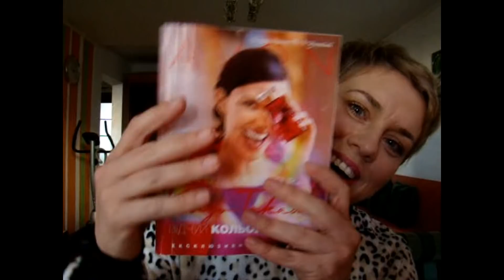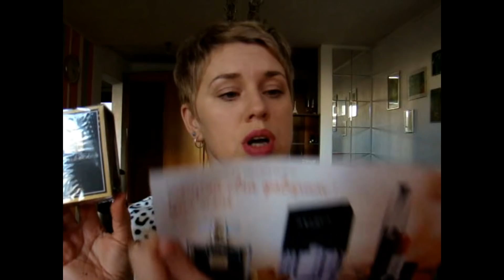Мой заказ AVON 15-2018!)))Я блондинка!?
Привет ВСЕМ-ВСЕМ ,кто ко мне заглянул!!!Приветствую вас в новом образе!!!А как вам?